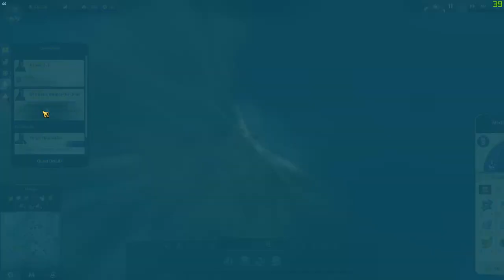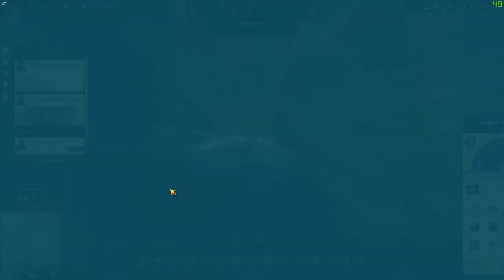التجارة بالسفن ( اسهل طريقة تجيب فلوووووس 😂🔥 ) | الحلقة السادسة لعبة انو1800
كود الايتم شوب ( فورتنايت ) : MrWantd